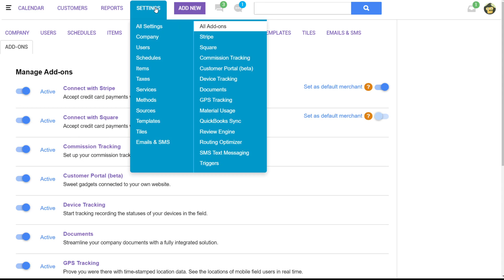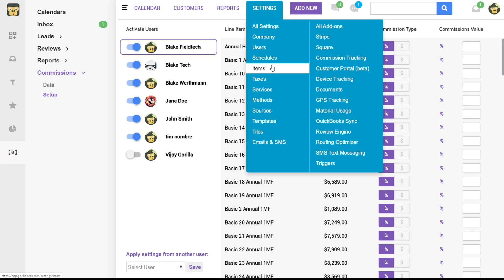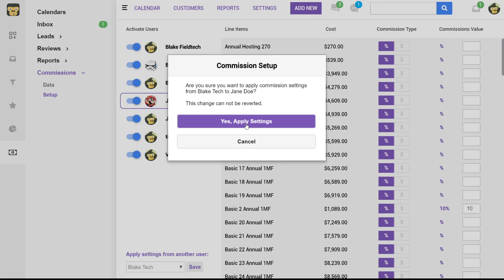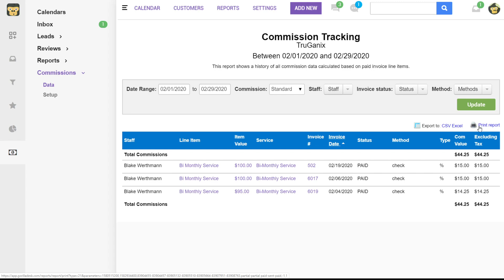How to use the Commission Tracking feature in GorillaDesk